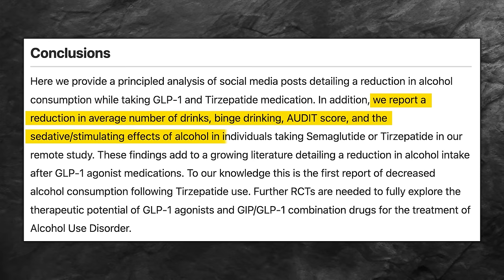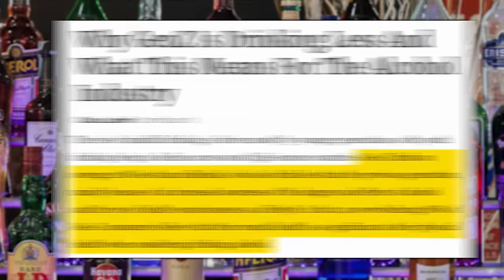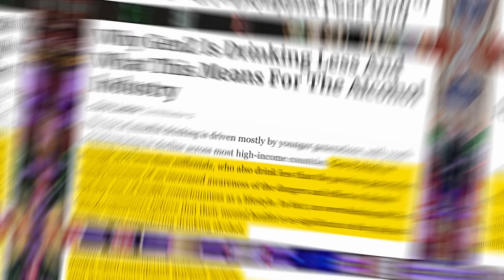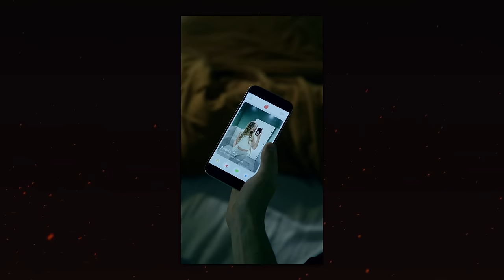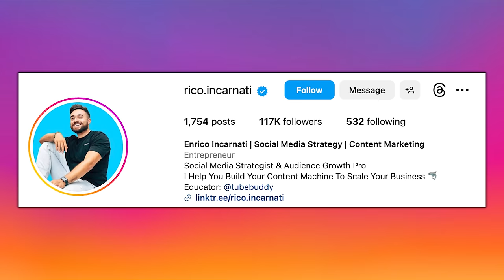Focus On The Skill of Exercises & Produce The Best Results | Mind Pump 2233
00:00 Mind Pump Fit Tip: Exercises are TECHNIQUES! Treat them as a skill. It’s NOT always about getting sore and tired.
10:32 Shoes are hard to buy.
15:13 Don’t mess with the thermostat!
16:35 The fascinating side effects of taking semaglutide.
21:07 Use Entera to darken your hair.
23:03 Looking better with age.
28:05 Katie Sandwina: The Strongest Woman in the World.
31:03 Speculating why Gen-Z is abstaining from alcohol.
35:50 Generational differences.
38:30 Are social media trends changing?
48:12 Drew Canole is back as CEO of Organifi.
50:12 Getting to rewatch old classics with your kids.
53:11 Fun Facts with Justin: The origin of the Muffin Man.
55:14 The theory of collective amnesia during the pandemic.
56:11 Shout out to the Forever Strong Summit.
57:53 Quah question #1 - Why is lifting making me less flexible, specifically reaching to my toes?
1:03:18 Quah question #2 - Is the biological value of protein important in a dieting context?
1:08:25 Quah question #3 - Is it normal to get cold faster after you lose fat?
1:10:04 Quah question #4 - Would you guys recommend opening your own studio gym over working for a big box?

Research finds semaglutide treatment is associated with remarkable reductions in alcohol use disorder symptoms

Mind Pump #2110: Ozempic The Miracle Fat Loss Peptide: The Truth With Dr. William Seeds

GHK-Cu: The Multi-Functional Health Peptide (Clear Skin, Hair Growth, Injury Healing, & More)

White Claw launches new 0% alcohol seltzers: 'Depth of flavor and complexity'

iGen: Why Today’s Super-Connected Kids Are Growing Up Less Rebellious, More Tolerant, Less

Happy–and Completely Unprepared for Adulthood–and What That Means for the Rest of Us

More than 15% of teens on YouTube or TikTok almost constantly

Mind Pump #2217: Dr. Jordan B. Peterson

Was ‘Muffin Man’ Song a Warning to Kids About 16th-Century Serial Killer?

Forever Strong Summit - January 14, 2024 in Austin, TX

Mind Pump #2175: A Call To Action For All Trainers & Coaches With Jason Phillips

People Mentioned
Jay Campbell (@jaycampbell333) Instagram
Jordan B. Peterson (@JordanBPeterson) Twitter
Enrico Incarnati (@rico.incarnati) Instagram
Sam Sulek (@sam_sulek) Instagram